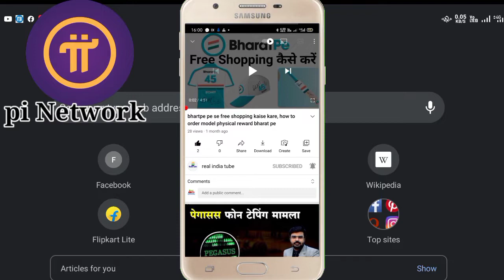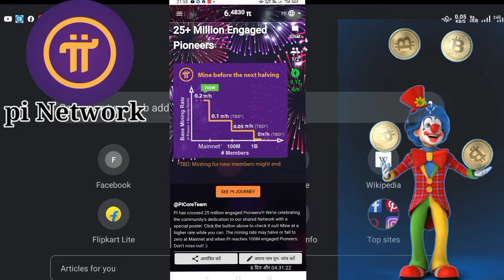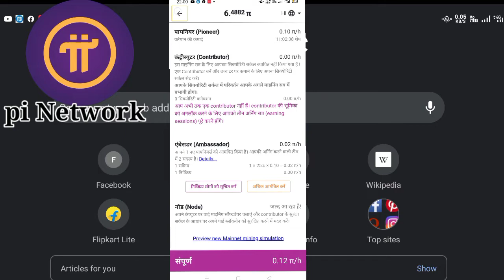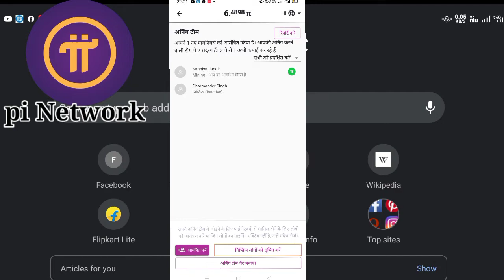pi network क्या है पुरी जानकारी step by step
दोस्तों इस वीडियो में पाई नेटवर्क क्रिप्टो करेंसी की पूरी जानकारी स्टेप बाय स्टेप दी गई है कि आपको पाई नेटवर्क में कैसे इन्वेस्ट करना है कैसे आपको इसमें अकाउंट बनाना है और साथ ही साथ सब आपका अकाउंट बंद कर तैयार हो जाए तो आप भाई नेटवर्क के थ्रू माइनिंग करके और अपने दोस्तों को रेप करके कैसे इसमें पाई earn कर सकती
other videos releted keyword
what is pi network in hindi
pi network